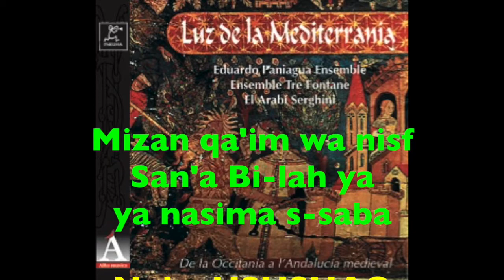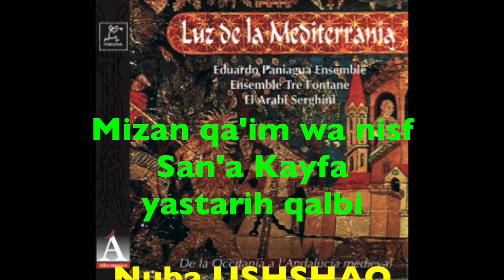7/ Mîzân qâ’im wa-nisf 7’59”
7/ Mîzân qâ’im wa-nisf 7’59”

Extrait du CD
Luz de la Mediterranía
De la Occitania a l’Andalucía medieval
Chants des troubadours, Nuba arabo-andalouse
Cantigas de Santa-Maria d’Alphonse X le sage (XIIIe siècle)

Ensemble Tre Fontane
Eduardo Paniagua Ensemble
El Arabi Serghini Mohamed

Deux ensembles, l\’un espagnol, l\’autre français en compagnie d\’un soliste marocain tentent de recréer aussi simplement que possible ce que l\’histoire dit avoir existé : la rencontre des troubadours et des musiciens arabo-andalous dans une cour du XIIIe siècle., celle d\’Alphonse X le Sage.
Les titres
1/ “Muitas vegadas o dem’ enganados…” 4’07” – (Cantiga de Almería – n°192 – Alphonse X le sage – 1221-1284)
2/ “Si’us quèr conselh, bèla amia Alamanda…” 7’45” – (Guiraud de Bornelh – …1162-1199)
3/ “Consirós cant e planc e plor…” 5’58” – (Guilhem de Berguedan – …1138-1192)
4/ “Sobelos fondos do mar…” 7’21” – (cantiga de Tunez – n°193 – Alphonse X le sage)
5/ “Tres enemics e dos mals senhors ai…” 5’02” – (Uc de St Cirq – …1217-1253 )
Nûba ‘USHSHAQ (nuba des amants)
6/ Mîzân Bsît 9’36”
7 Mîzân qâ’im wa-nisf 7’59”
8/ Mîzân btâyhî 12’02”
9/ “Oi! altas undas que venetz sus la mar…” 6’36” – ( Raimbaut de Vaqueiras – …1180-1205…)

Hermine HUGUENEL : chant
EL ARABí Serghini Mohammed : chant, violon alto, derbouka, tar.
Cesar CARAZO : chant, vièle à archet
Eduardo PANIAGUA : flûtes, quanun, chant,
Pascal LEFEUVRE : vielle à roue
Maurice MONCOZET : flûtes, chalemie, chant
Paula VEGA : chant,
Luis DELGADO : luth andalou, bendir, percussions
Thomas BIENABE : luth

Enregistré en l’église d’Audrix Périgord, en janvier 98
par Pascal Monjanel
Coedita/Coéditeurs : PNEUMA / ALBA MUSICA
AL0198/PN090 – DDD - 66’26’’